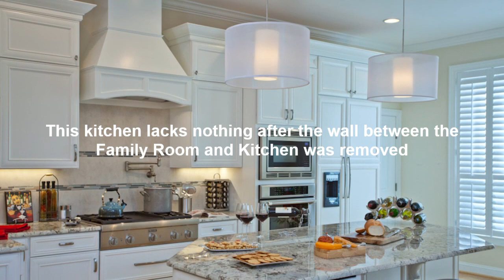Opening Up Wall Between Kitchen and Family Room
Opening up the archway between the kitchen and family room allowed extra countertop seating for friends and family.